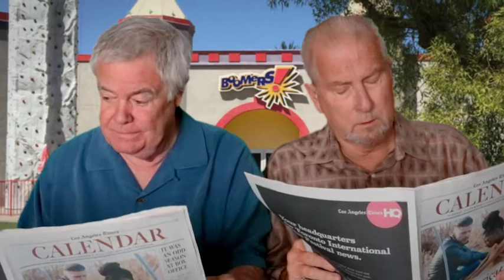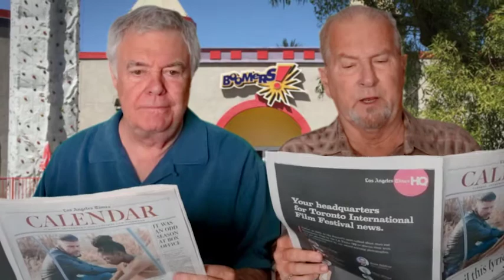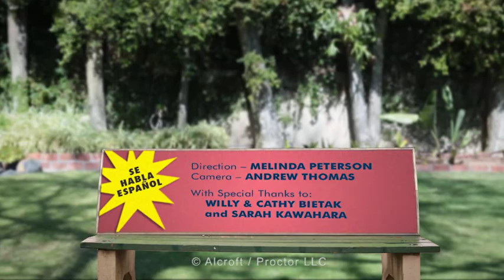SEX and DRUGS and SHINGLES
This week the BOOMERS discuss Woodstock attrition, Mick Jagger's new Little Feat, why there aren't any Scottish Food Trucks at Renaissance Faires and how Bagpipes have become long term Suicide Bombs!